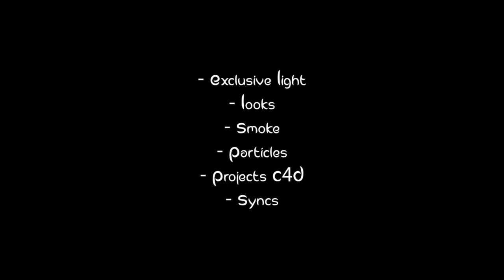MOTION PACK V3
Quem não estiver interesse no pack, pode tratar o vídeo como uma intro normal, deixando opiniões e dicas ;3 (By: Single)